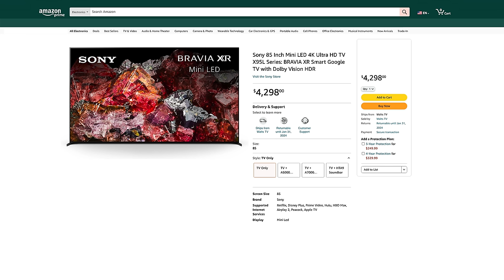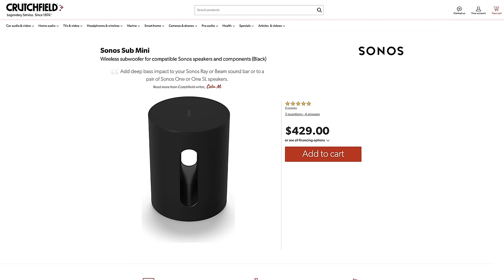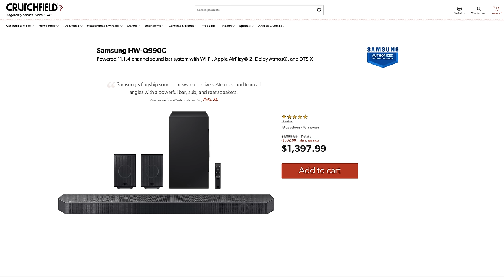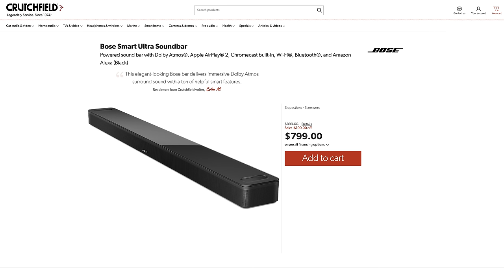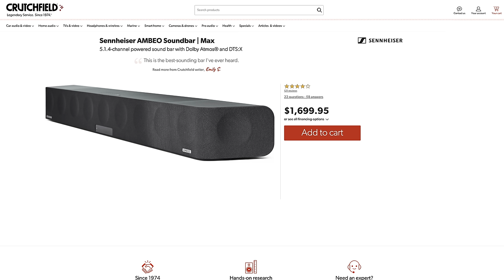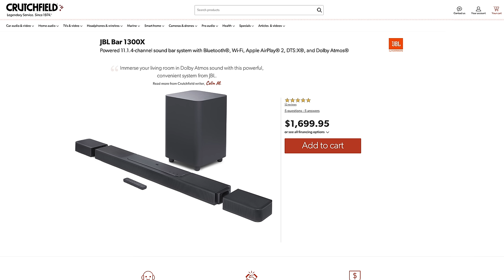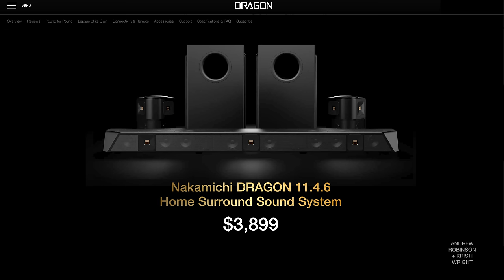The Last SONOS ARC review YOU NEED: Is the Arc STILL worth it?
🆘  Missed something? OPEN the description box BELOW. Still have questions? Click THANKS☝️to highlight your Question + show appreciation for the help you receive!

📌 SHOP THE SONOS ULTIMATE IMMERSIVE SET WITH THE SONOS ARC

Sony HT-A9 & SW5
Sennheiser Ambeo
Bang & Olufsen Theater Bar d/o

📌 TESTING THE SONOS ARC SYSTEM

SOURCES
Apple 4K TV

MEDIA
Top Gun Maverick
Billie Eilish

Cable Management

Room EQ Wizard

00:00 INTRO - SONOS ARC REVIEW
00:11 SONOS ARC - THE ESSENTIAL INFO
01:31 SETTING UP THE SONOS ARC
02:56 SONOS ERA 300
03:35 TUNING THE SONOS ARC TO YOUR ROOM
04:06 SONOS ARC FOR MUSIC
05:11 DO YOU NEED THE SONOS SUB & ERA 300 FOR MUSIC?
05:57 SONOS ARC FOR MOVIES
06:47 ERA 300 + THE ARC and ARC vs BEAM GEN 2
08:07 SONOS ARC DIALOGUE CLARITY
08:37 COMPARISONS: SONOS vs SAMSUNG Q990C and BOSE SMART ULTRA
09:54 ANDREW’S WRAP-UP
10:25 KRISTI & ANDREW SONOS ARC CONVO
10:54 BEST SOUNDBAR 2023? BOSE, SAMSUNG OR SONOS
13:06 OTHER HEAD TO HEADS: SONOS ARC vs SONY HT-A9
15:34 SONOS ARC vs SENNHEISER AMBEO
17:31 SONOS ARC vs JBL 1300X
18:22 SONOS ARC vs NAKAMICHI DRAGON
18:29 SONOS ARC vs TRADITIONAL HOME THEATERS

VAN DE ROHE LOUNGE CHAIR 🛍
COFFEE TABLE 🛍
    🛍 See tagged products at the top of the description

📌 MY REFERENCE AUDIO AND HOME THEATER SYSTEM

💬 QUESTIONS? Click THANKS above to bring attention to your question. It’s a great way to show your support for the channel & get the help you need.
🚫 NO Links, Self Promotion, or Personal Info. Please stay on topic and be respectful